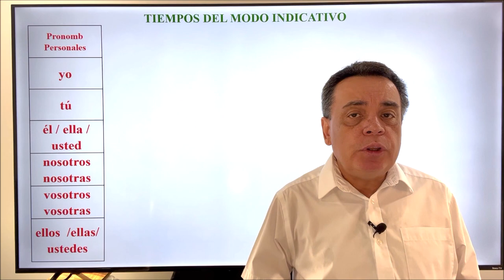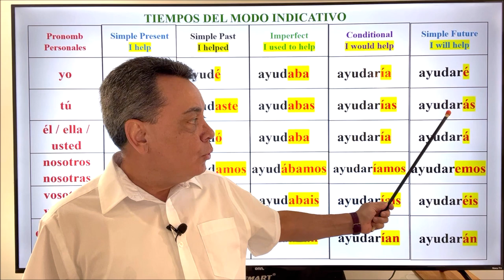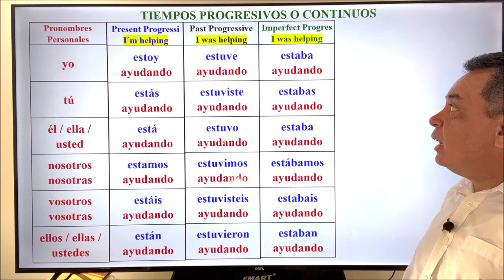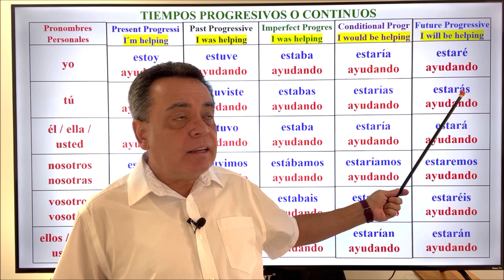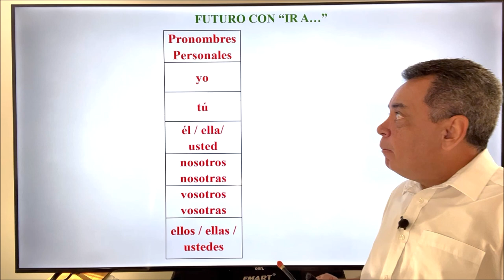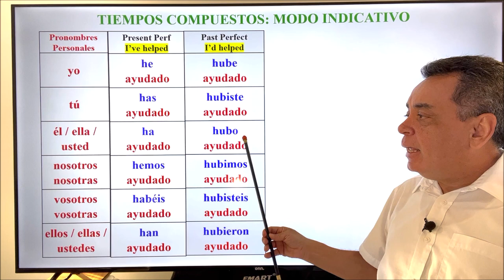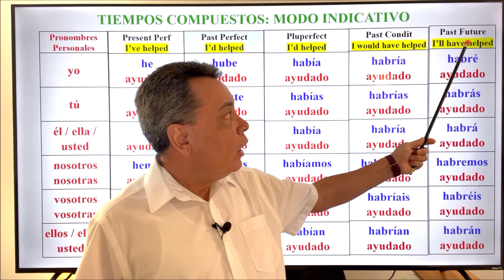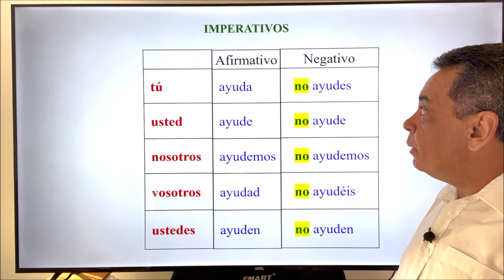EL VERBO AYUDAR EN 16 DIFERENTES TIEMPOS VERBALES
la conjugación verbal en español es un tema que exige un poco de estudia  y pacencia.  Espero que este video te ayude a repasar algunos de los tiempos verbales más útiles del modo indicativo e imperativo. Muchas gracias por tu visita al canal.
CANAL DE ESPAÑOL
 Magicalspanish (Youtube)
 @mymagicalspanish (Facebook)
 @JovenLen (Twitter)
 @ingleswithraul (Facebook)
 @inglés_joven (Twitter)